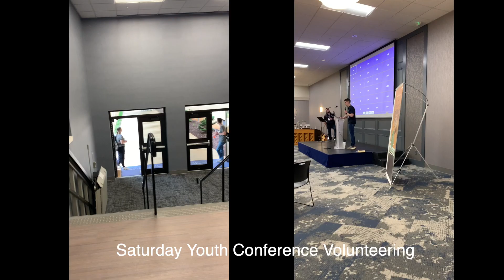Semester Recap and The Wild's Camp Volunteering Living Gallery 2023 students at Bob Jones University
Hello Friends!
Although there is still more to come of freshman year at BJU, in today's video I am sharing a short semester recap and a weekend volunteering trip with my friends at the Wild's Camp. So many events happened and lots of photos are shared. From the Living Gallery artist's series at bju to swearing in next semester's Duskie Society crew, this vlog has a lot of fun! I hope you enjoy it!

Thank You So Much For Your Support! Don't forget to say hi in the comments!!
                      ~Elise💕

Amazon Favorites: (some mentioned in today's video!)
Black Backpack Purse
Gold/Silver Minimalist Necklaces
Go-to Hair Claws

✨Find all the Essential Oils, All Natural Skincare, and other Young Living Products I Use